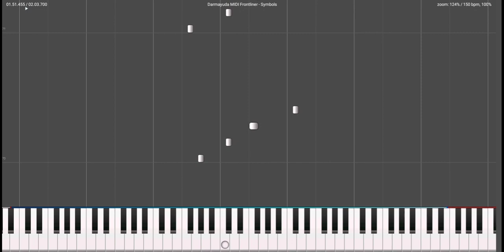Frontliner - Symbols (Q-base 2012 Open Air Anthem)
Tittle : Symbols (Q-base 2012 Open Air Anthem)
Artist : Frontliner
Remixer : -
Bpm: 150Bpm